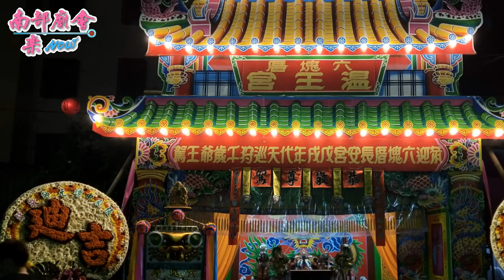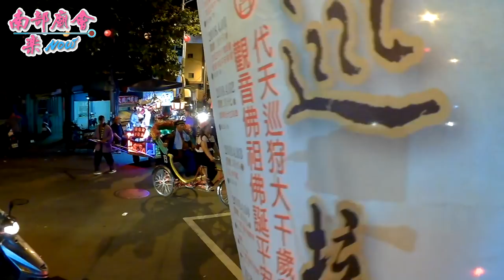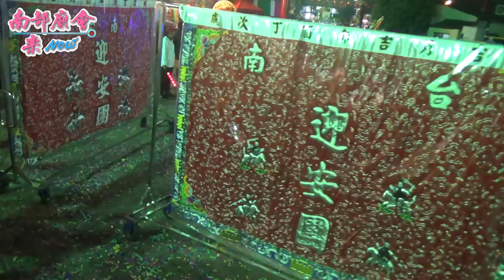六塊厝長安宮迎王戊戌年正科代天巡狩【張】 大千歲暨觀音佛祖佛誕平安繞境圓滿